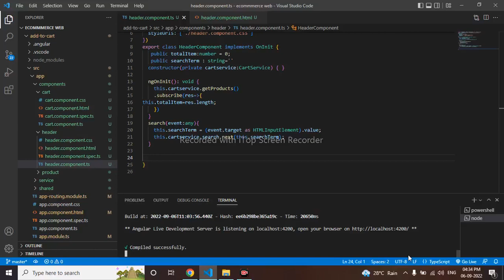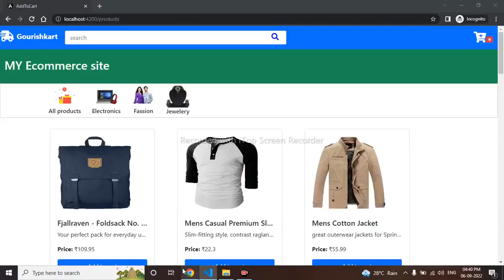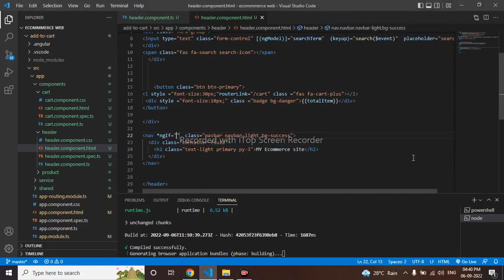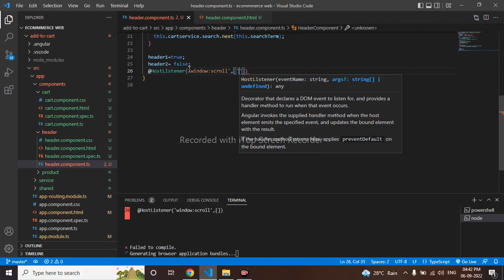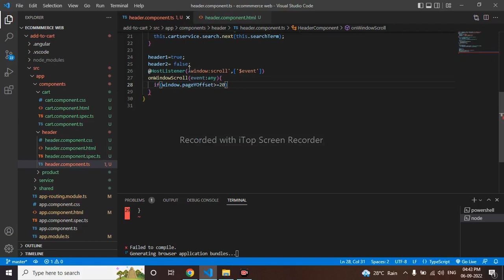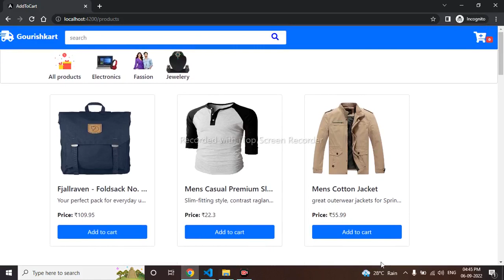changing header on scroll by using Hostlistener in angular